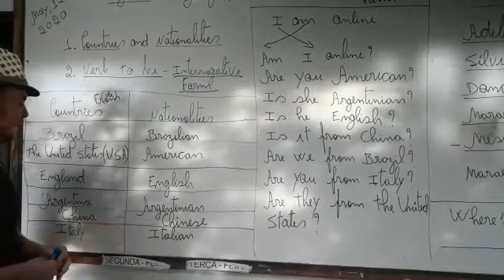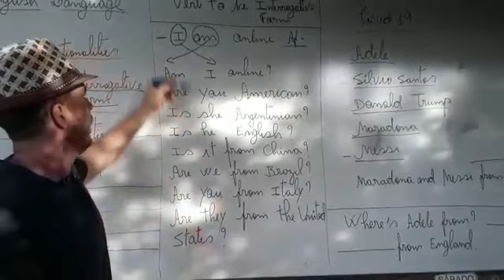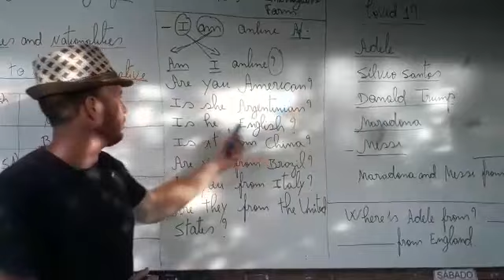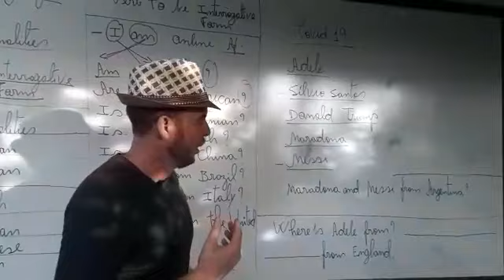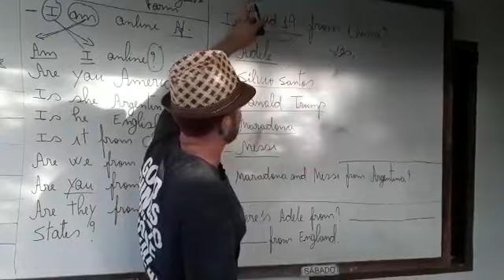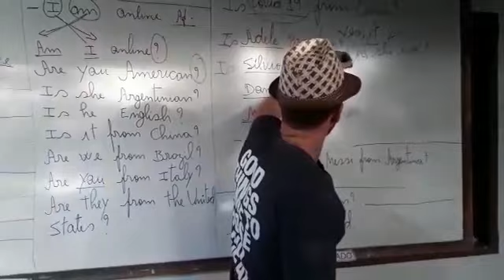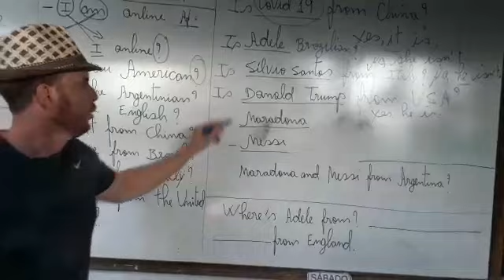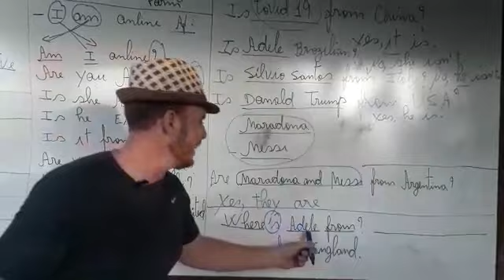Countries / Nationalities- Verb to be: 7° ano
Professor Ezequiel Lupe